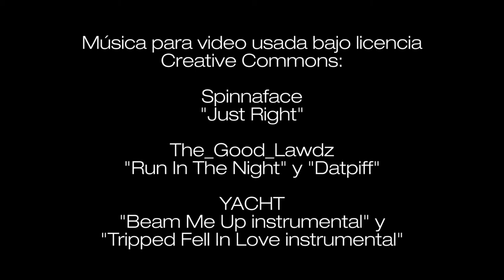Festival Luminia 2014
Video memoria del Festival de pirotecnia Luminia 2014 en Puerto Vallarta, Jalisco.